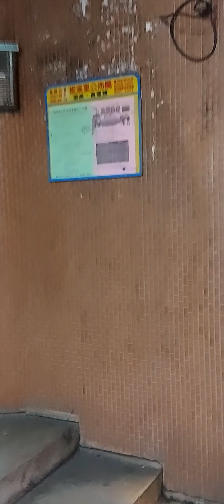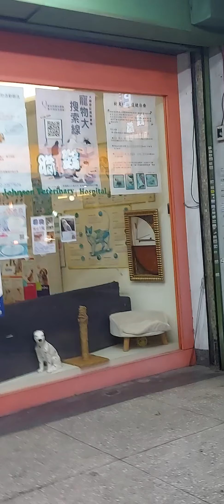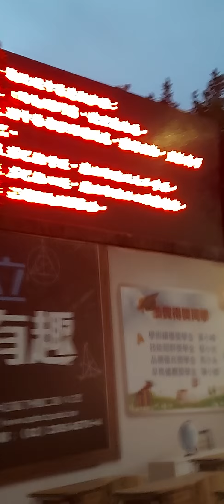going buy something ,,,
ofw from taiwan ...